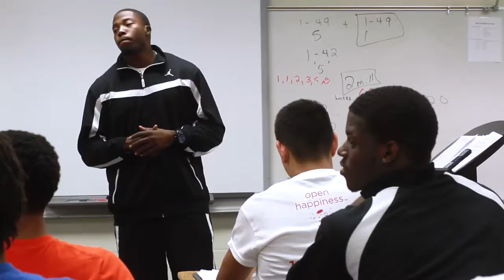Falcons Role Models 2011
In this episode, we take a look back at all of the Atlanta Falcons players who were featured in this season of Role Models.